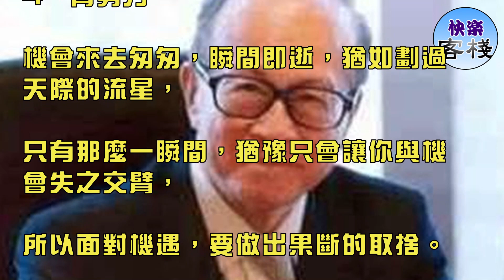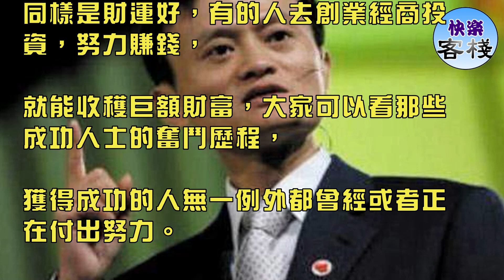大富大貴的男人都有這些特徵｜心靈勵志｜快樂客棧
作為男人每個人都希望自己的一生可以大富大貴，

但是現實往往是殘酷的，很多一部分人好像是命運安排的一樣。

按部就班的前行，在賺錢過程中不停的痛苦掙紮，

但是往往不盡人意，能發財的更是微乎及微。

那麼這些能發財的到底和普通人有什麼不一樣，到底是什麼秘訣呢？

1、天生命好

有很大一部分人，出身富裕、衣食無憂，

無論從資金和人脈關係都是無可比擬的。

所以這些人發財，是無法複製的。

還有一些沒有出生在富裕家庭，

但是命中都會有貴人相助，所有就是天生命比較好。

2、運氣好

也許每個人的運氣都不一樣，但是能抓住機會的人才可以發財。

那些一夜暴富的人，都是因為抓住了機會。

所以說每個人會有好運，但是能不能抓住機會，不是每個人可以做到。

3、跟對貴人

沒有劉備，張飛就是個賣肉的，關羽是個拉土的，所以跟對人很重要！

離開西遊團隊，孫悟空就是個強悍的猴子，唐僧也只是個普通的和尚，所以團隊很重要！

土豆身價平凡，番茄也如此。但是自從薯條搭配番茄醬以後……你敢想像嗎？所以合作很重要！

所以，無論是朋友，還是夥伴，大家能在一起做點事很難得，且行且珍惜！

4、肯努力

機會來去匆匆，瞬間即逝，猶如劃過天際的流星，

只有那麼一瞬間，猶豫只會讓你與機會失之交臂，

所以面對機遇，要做出果斷的取捨。

果斷是你人生中一張關鍵牌，你是否具備果斷的素質，

與在你的人生之路上是否可以減少坎坷、獲得成功密切相關。

在面臨相同的境界時，一個人要想成功，最忌諱的就是沒有決斷力。

要知道，決斷力能控制行動，只要敢於決斷，我們便可以創作屬於自己的奇跡。

因為我們面臨一次選擇時，猶豫是勇氣的絆腳石，而沒有了勇氣，一切都將稍縱即逝。

所以，有優柔寡斷毛病的人需要常常提醒自己養成做事敏捷，

決策果斷的習慣，這樣才可以補救猶豫不決的缺陷。

同樣是財運好，有的人去創業經商投資，努力賺錢，

就能收穫巨額財富，大家可以看那些成功人士的奮鬥歷程，

獲得成功的人無一例外都曾經或者正在付出努力。

有的人不做努力和改變，那就只能收穫點小財小利，不付出是永遠不會有豐厚收益的。